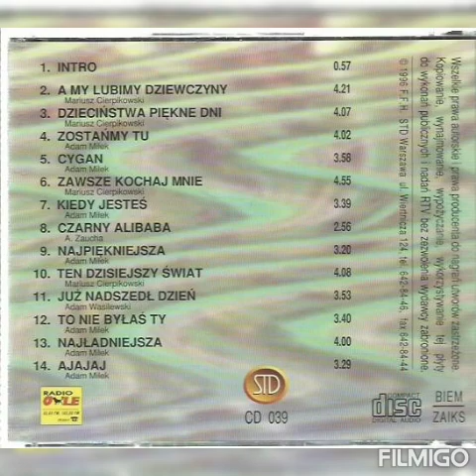Voyager – Dzieciństwa piękne dni (1996)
Muzyka i Słowa  – Mariusz Cierpikowski
Rok powstania – 1996
Album – A my lubimy dziewczyny

1.Mijał czas jak dojrzewałem
ze spodenek wyrastałem
wielkie dziwy wielkie krzyki
coś urosło mamo mi.
Jak ten zwierzak się nazywa
kiedy wstaje, kiedy śpi
Multum pytań mnie nurtuje
czy to coś potrzebne mi.

Ref :
Dzieciństwa piękne dni
na drzewku ja i ty.
W doktora często bawiliśmy się,
badałem z przodu i z tyłu Cię.
Dzieciństwa piękne dni
na sianku ja i ty.
Ciało dokładnie poznawałem twe
lecz twoja mama przyłapała mnie.

2.Dzisiaj jestem chłopcem dużym
już nie bawię się w kałuży.
Mam dziewczyny chyba ze trzy
trudny wybór tak już jest.
Jednak strych mój pełen skarbów
tam zabawki swoje mam.
Po południu wracam z pracy
lubię tam zaglądać sam.

Ref : (x2)
Dzieciństwa piękne dni